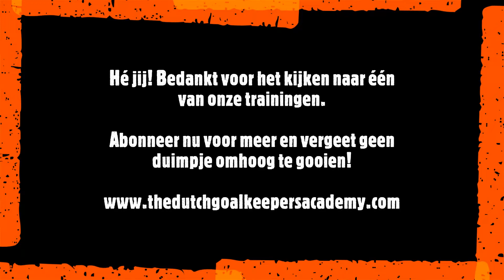UnderLoad | The Dutch Goalkeepers Academy